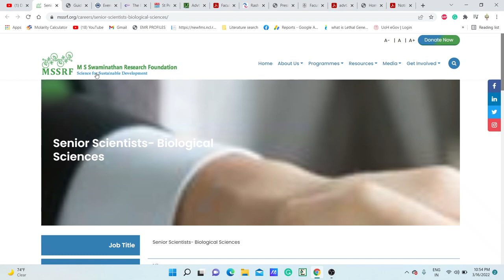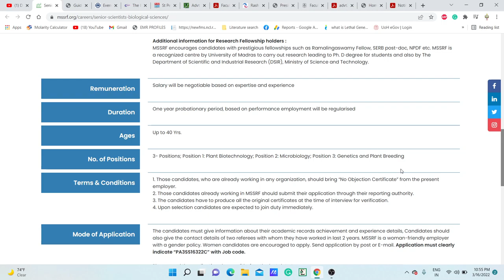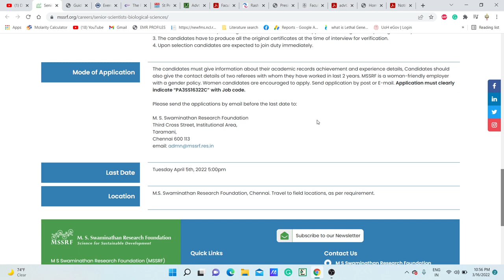PERMANENT SCIENTIST POSITIONS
TOPIC: PERMANENT SCIENTIST POSITIONS